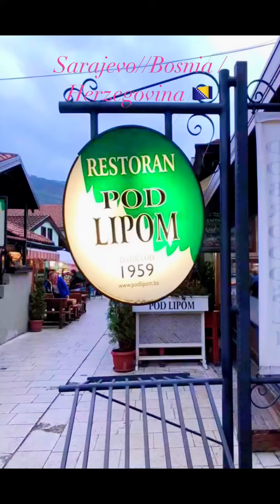Sarajevo 🇧🇦 Bosnia Herzegovina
Sarajevo was founded by the Ottoman Empire in 1450’s upon conquering the region with 1461 typically used as the city’s founding date. It is the capital and cultural centre of Bosnia and Herzegovina.It lies in the narrow valley of Miljacka River at the foot of mount Trebevic.